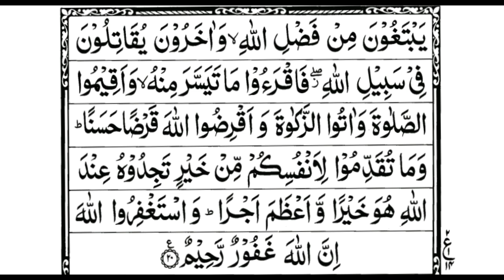Surah Al Muzammil 73 اَلْمُزَّمِّل - Recite and listen every day for all the problems in life.